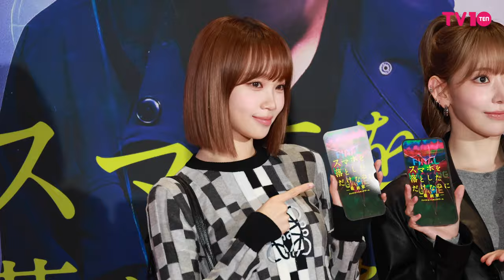[4K] 르세라핌 김채원-사쿠라, 비주얼 투샷 | LE SSERAFIM PHOTO CALL